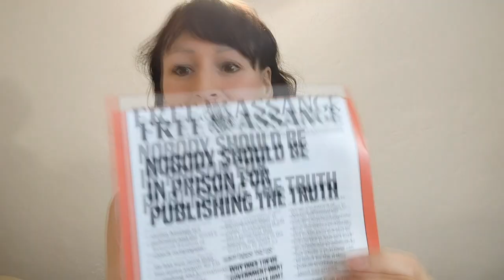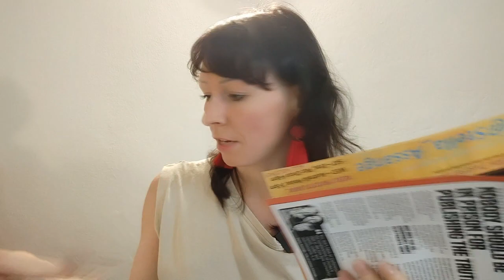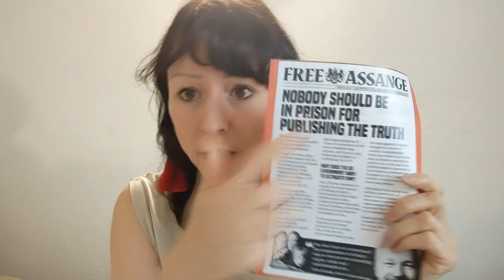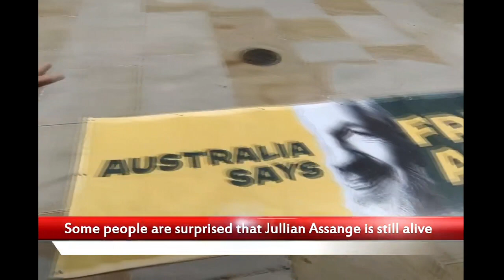"A přece se točí..." Julian Assange přežil svou inkvizici stejným ´trikem´ jako Galileo Galilei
"A přece se točí," zašeptal Galileo Galilei těsně poté, co musel před inkvizicí popřít koperníkovo učení o tom, že země je kulatá a točí se kolem své osy i slunce. Dnes - o pár stovek let později - musel Julian Assange udělat téměř totéž, aby nestrávil zbytek života ve vězení. Čím se provinil? Také - pravdou... Proč byl tak nebezpečný ve vězení, že ho těsně před klíčovými britskými a americkými volbami establishment konečně propustil na svobodu? Co musel říct? Musel říct, že souhlasí s bodem obžaloby, která o něm v podstatě říká, že je účastník spiknutí... Že to zní až legračně? Dějiny se opakují... - moje reflexe případu Julianna Assange